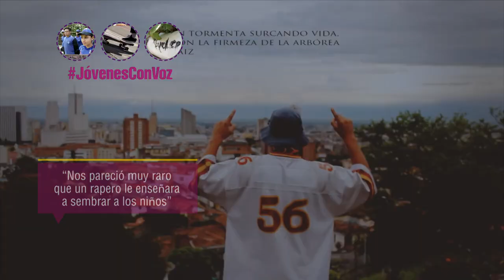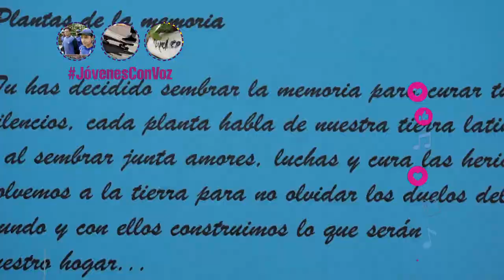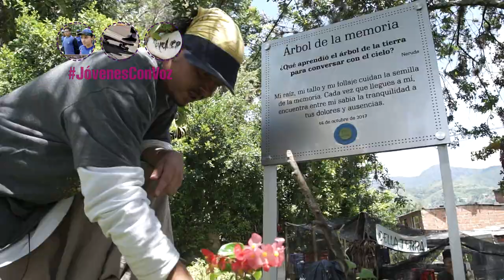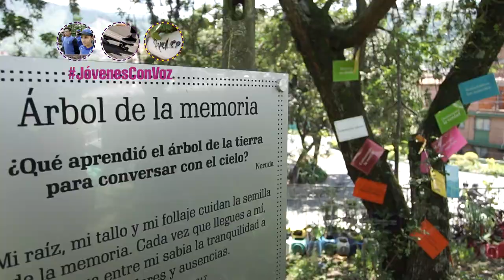Unión entre comunas [Proyector] Telemedellín